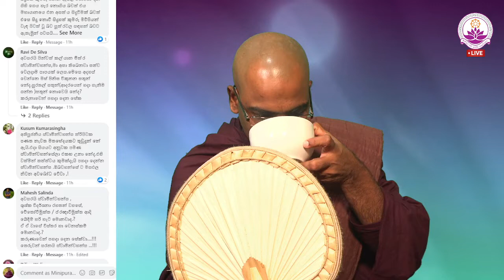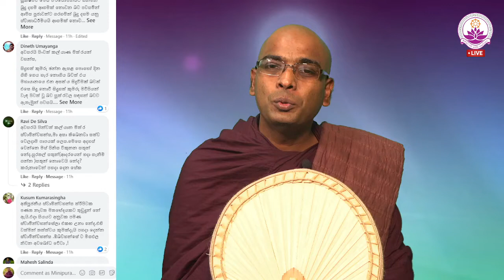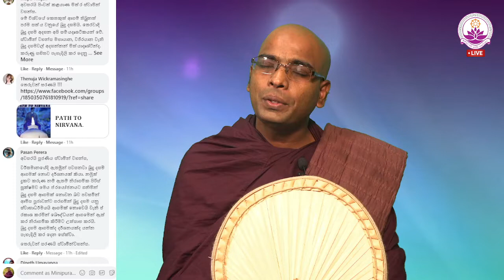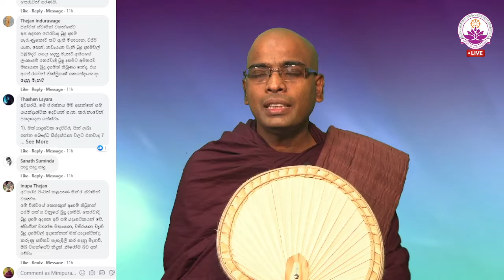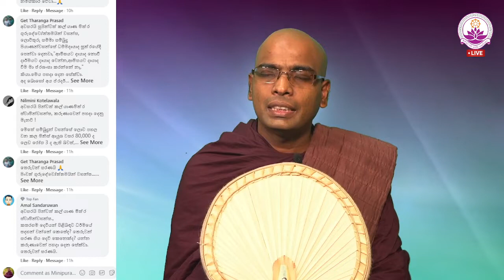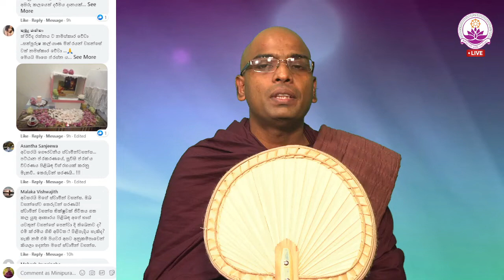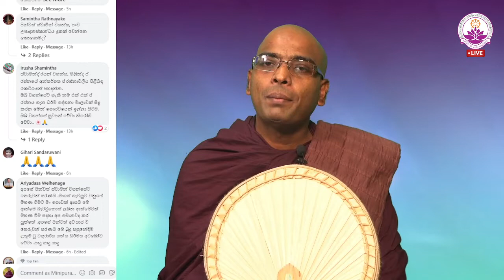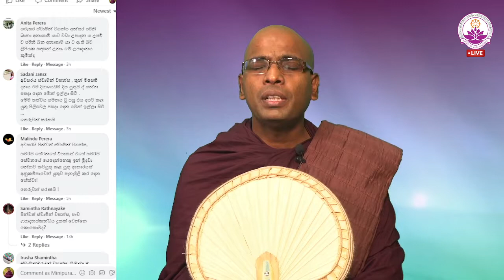සජීවී ධර්ම සාකච්ඡාව 61 වන වාරය - Facebook Live